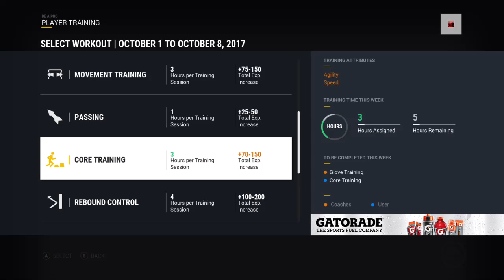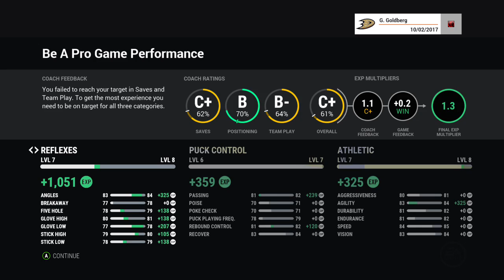NHL 17 Be A Pro Goalie Let's Play Ep. 15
I'm starting a career in NHL 17 as a goalie. Let's see how well this goes.
Streaming on Twitch every weekday at 4pm Central Time.